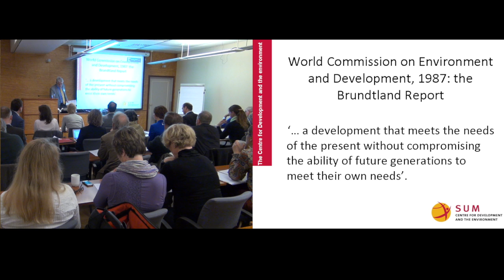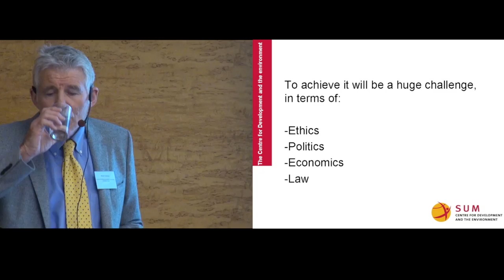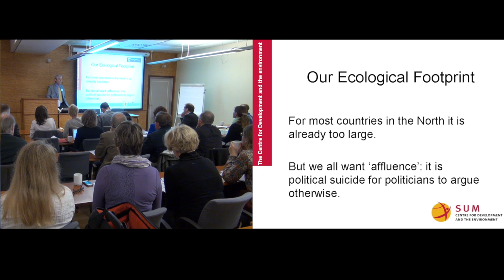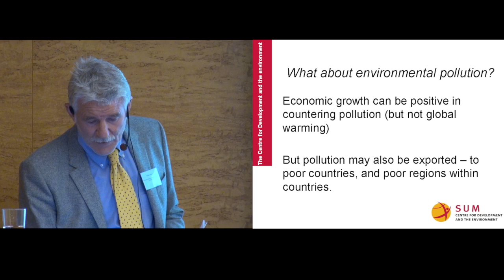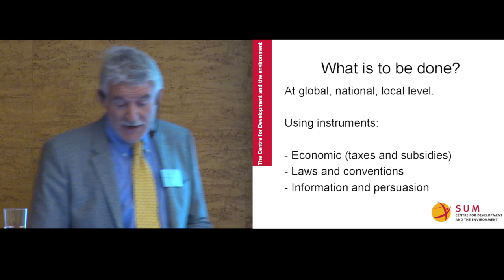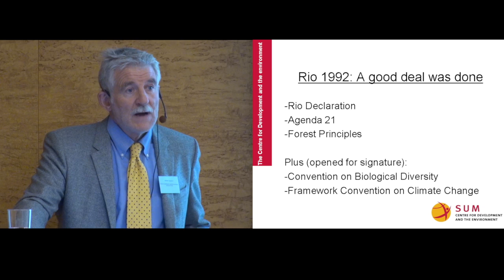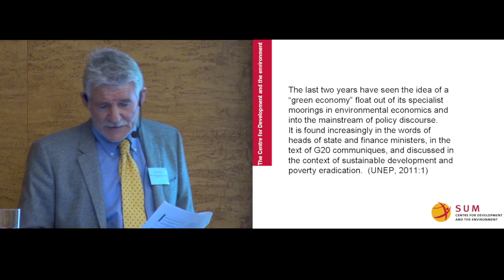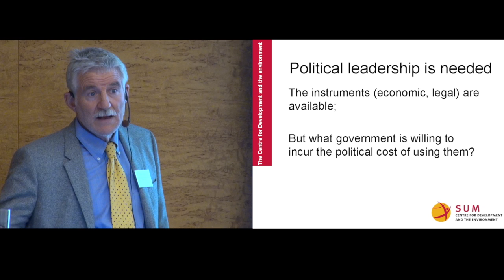Desmond McNeill - What is sustainable development?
What is sustainable development?
Prof. Desmond McNeill, Centre for Development and the Environment, University of Oslo.